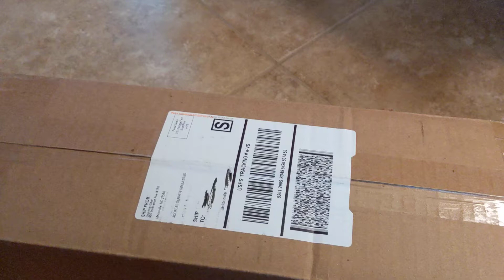UNBOXING the Cycle Rare Rack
Hosted by Sonny